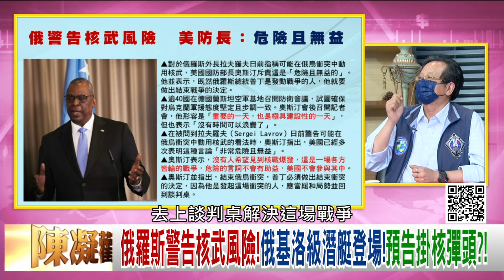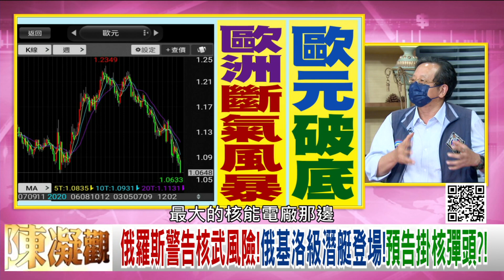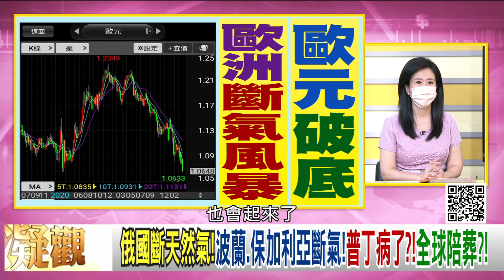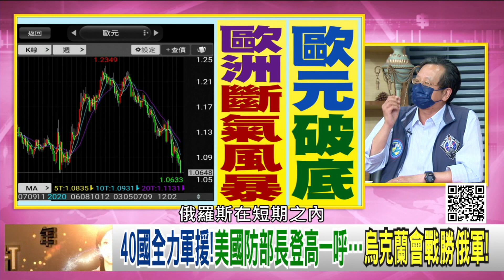精彩片段》黃創夏:接下來幾週非常重要...【年代向錢看】2022.04.27